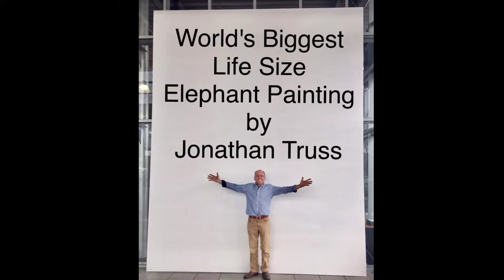World's Biggest Life Size Elephant Painting by Jonathan Truss